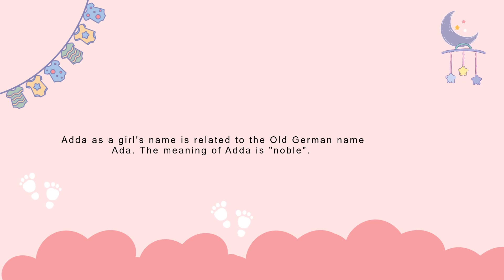Adda baby name meaning, Origin and Popularity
Discover the charming and unique name Adda! In this video, we'll explore the meaning and origin of Adda, as well as its popularity around the world. With a history dating back to the early 20th century, Adda is a name with a rich heritage. Whether you're a new parent looking for the perfect name for your little one, or simply curious about names, this video is a must-watch! Find out all the interesting details about Adda, and why it's a name that's sure to make a lasting impression.